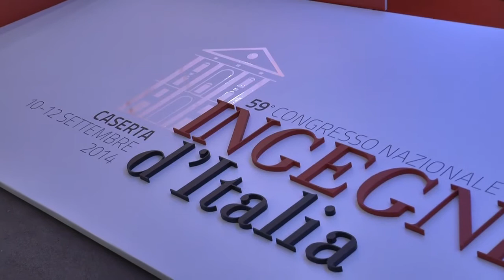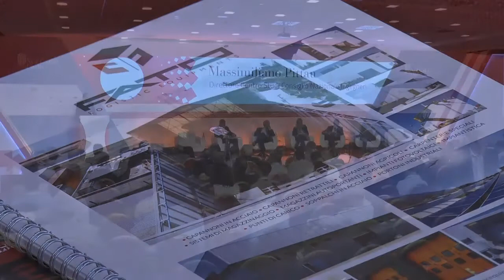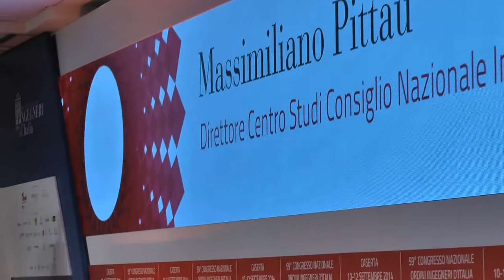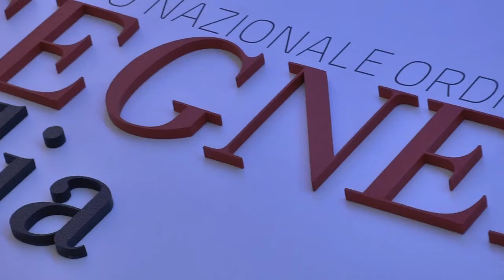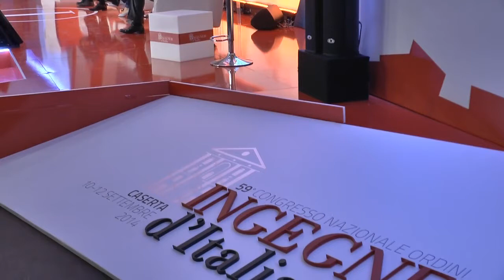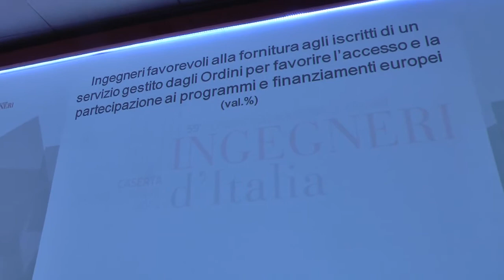08_ 59° Congresso Nazionale Ingegneri - Massimiliano Pittau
Mercoledì 10 settembre 2014, sessione pomeridiana - Intervento di  Massimiliano Pittau, Direttore Centro Studi Consiglio Nazionale Ingegneri, durante la prima giornata del 59° Congresso Nazionale degli Ordini degli Ingegneri d'Italia tenutosi a Caserta dal 10 al 12 settembre 2014.